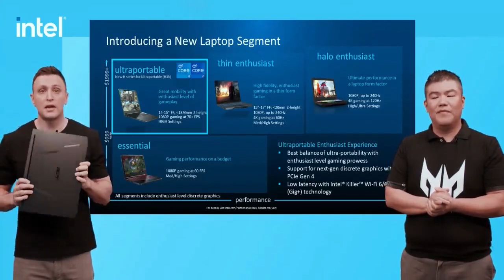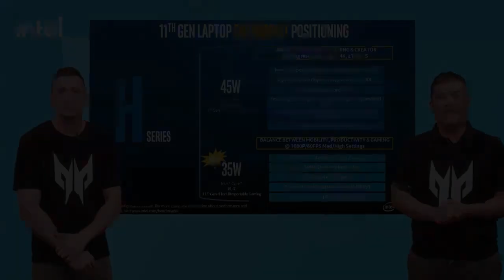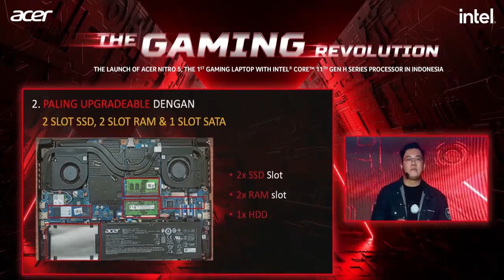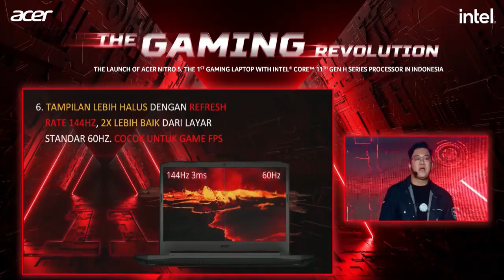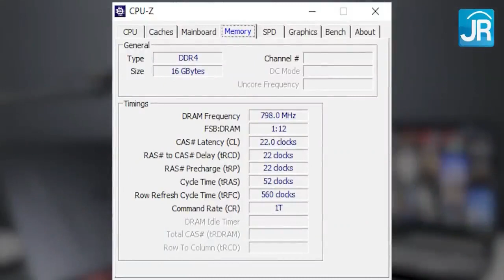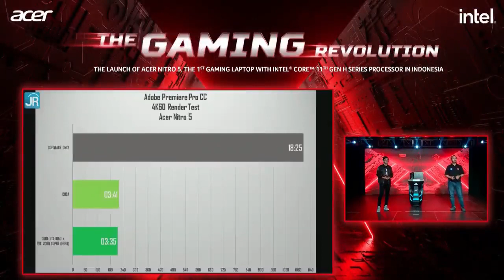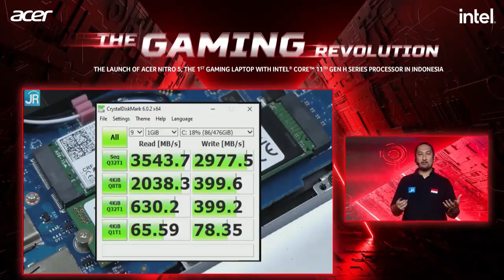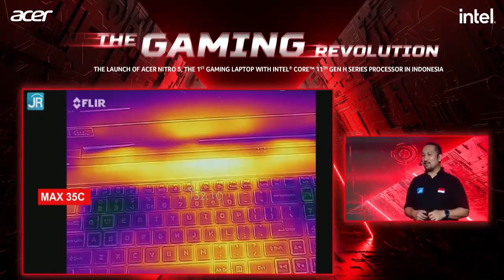The Launch of New Nitro 5, The 1st Gaming Laptop with Intel® Core™ 11th Gen Series H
Acer kembali mengenalkan produk terbarunya di tahun 2021 yaitu New Nitro 5 (AN515-56), laptop gaming pertama dengan  Intel® Core™ Generasi ke-11 seri H di Indonesia.

Nitro 5 (AN515-56) hadir dalam dua dimensi layar, 15,6 inci dan 17,3 inci yang didukung dengan kartu grafis GPU NVIDIA GTX 1650 dan kemampuan storage paling unggul, dengan 512GB yang bisa di-upgrade dengan 1 slot SSD, 2 slot RAM, dan 1 slot SATA.

Untuk kinerja jaringannya sendiri, Nitro 5 (AN515-56) menghadirkan Intel Wi-Fi 6 AX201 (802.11ax) dan Killer Ethernet E2600 untuk pengalaman gaming tanpa lag. Ditambah lagi sistem termal inovatif dengan pendingin kipas ganda guna efisiensi pendinginan yang lebih baik.

Dengan spesifikasi yang luar biasa, namun harga tetap terjangkau dan rendah dibanding laptop gaming lain yang setara di kelasnya. Simak spesifikasi selengkapnya New Nitro 5 lewat video ini yang mampu membuat kalian terpesona!